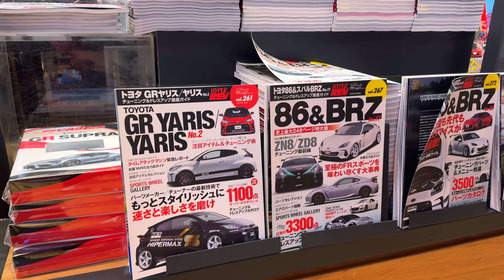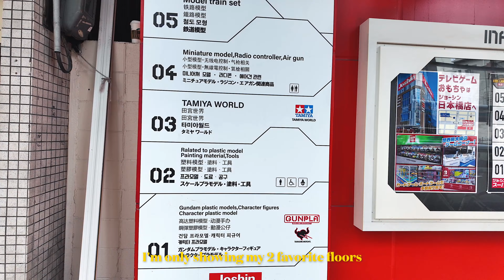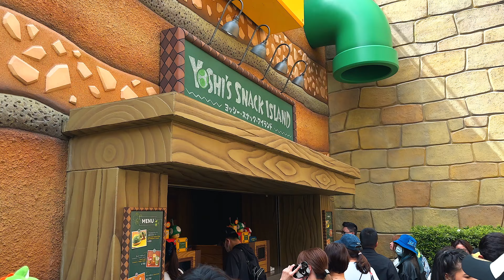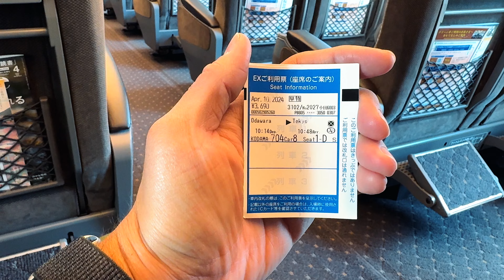My Japan Dream Trip: Tokyo, Osaka, Kyoto (Cinematic)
In this Video I go on my dream trip to Japan. I visit Tokyo where I ride go-karts, Osaka where I go to Super Nintendo World, Visit the beautiful Kyoto and MUCH MORE. Japan has always been in bucket list and I finally was able to go and record the whole trip so you can experience it with me!

Japan vacation
Japan dream trip
what to do in Japan
japan shopping